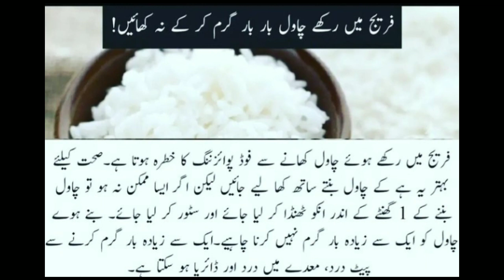farij ma zayada dar tak chawal paraha rahna sa kya hota ha /#1 noor fatima Islamic